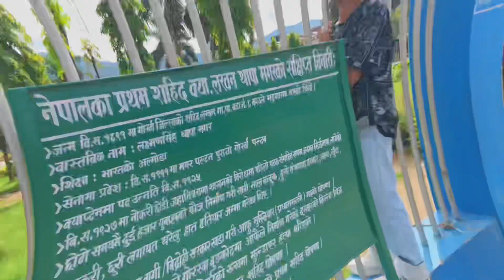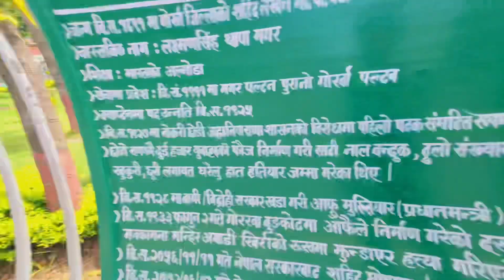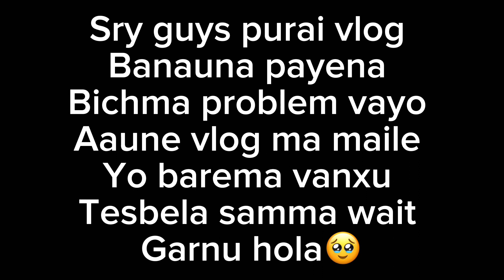College join gariyo. ✌️❤️‍🩹